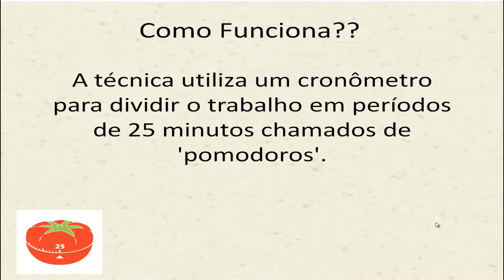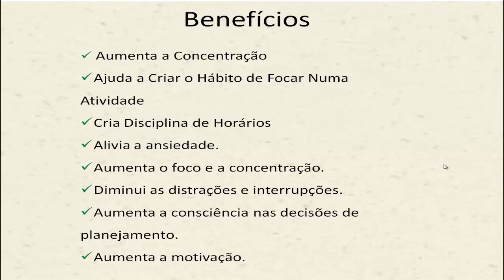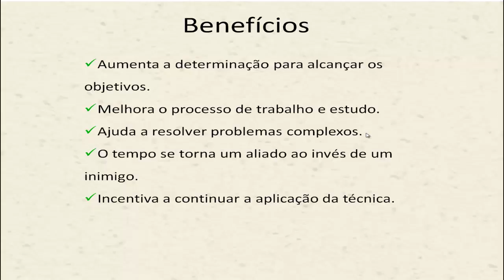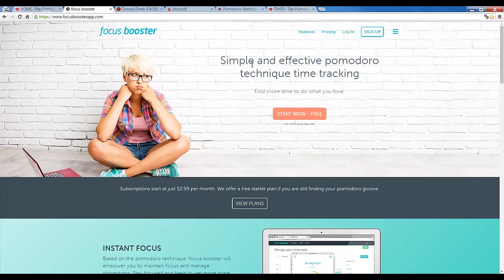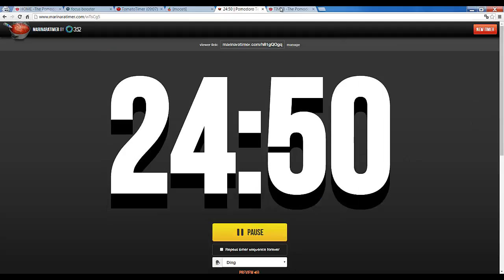Como Focar no Trabalho Conheça a Técnica Pomodoro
Neste vídeo eu compartilho com vocês uma técnica muito poderosa que ajuda no controle do tempo e para manter o foco.
É a Técnica Pomodoro.

A Técnica Pomodoro é um método de gerenciamento de tempo desenvolvido por Francesco Cirillo no final dos anos 1980. A técnica utiliza um cronômetro para dividir o trabalho em períodos de 25 minutos chamados de 'pomodoros'.

O método é baseado na ideia de que pausas frequentes podem aumentar a agilidade mental e busca fornecer uma resposta eficaz a um estado provocador de ansiedade.

A técnica foi assim nomeada porque o seu inventor a aplicou pela primeira vez utilizando um cronômetro em formato de tomate ("pomodoro" em italiano significa "tomate").

A técnica utiliza um cronômetro para dividir o trabalho em períodos de 25 minutos chamados de 'pomodoros'.

Como funciona? Você deve:
1- Escolher a tarefa a ser executada
2- Ajustar o “pomodoro” (alarme) para 25 minutos
3- Trabalhar na tarefa até que o alarme toque; registrar com um "x"
4-Fazer uma pausa curta (5 minutos)
5- A cada quatro "pomodoros" fazer uma pausa mais longa (15 minutos)

Benefícios da Técnica:
Aumenta o Foco e a Concentração
Ajuda a Criar o Hábito de Focar Numa Atividade
Cria Disciplina de Horários
Alivia a ansiedade.
Diminui as distrações e interrupções.
Aumenta a consciência nas decisões de planejamento.
Aumenta a motivação.
Aumenta a determinação para alcançar os objetivos.
Melhora o processo de trabalho e estudo.
Ajuda a resolver problemas complexos.
O tempo se torna um aliado ao invés de um inimigo.
Incentiva a continuar a aplicação da técnica.

Tags Significativas:
Foco
Foco Como Ter
Como ter foco no trabalho
gerenciar tempo
administrar tempo
como manter o foco
produtividade
diminuir distrações

CONHEÇA MINHAS OUTRAS MÍDIAS

DÚVIDAS E SUGESTÕES? Gostaria de Minha AJUDA?